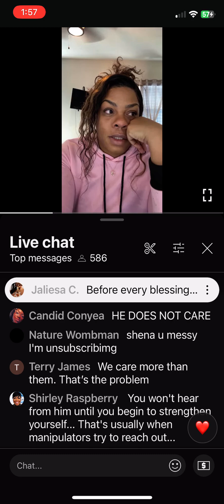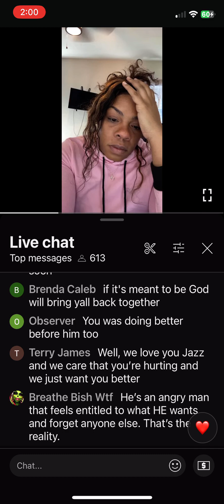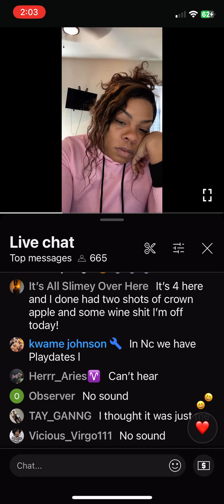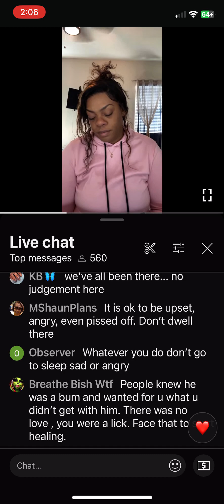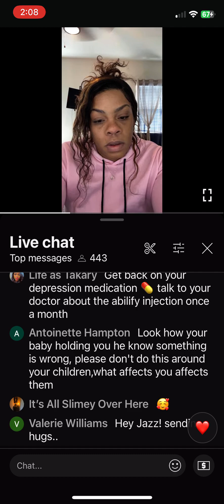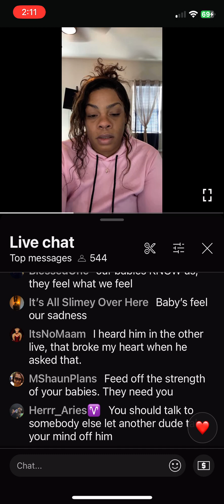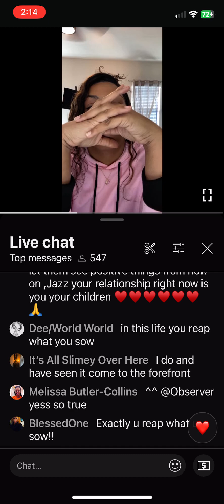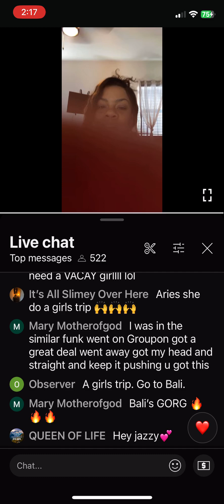Jasmundo said if she didn’t he be there